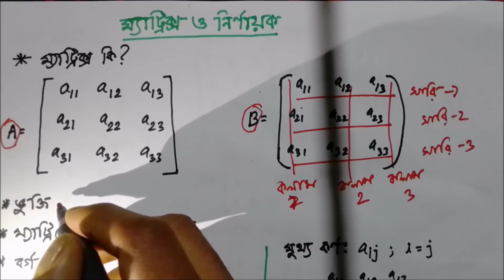লেকচার-১ ।ম্যাট্রিক্স কি ও এর প্রকারভেদ। Matrices and Determinants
Through Lecture-1. What is matrix and its types. Matrices and Determinants we will be able to know about definition of matrix and various types of matrices like- Row Matrix, Column Matrix, Square Matrix, Diagonal Matrix, Scaler Matrix, Non-Discriminatory Matrix,
Zero Matrix, Triangular Matrix, Transpose Matrix, Symmetrical Matrix, Adverse Matrix etc. We will know more about matrix in the future lectures.